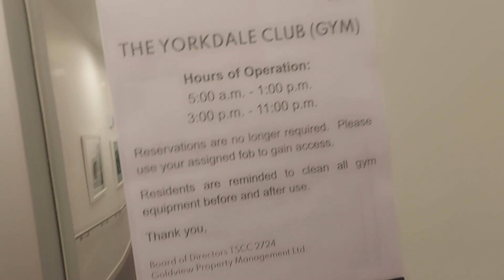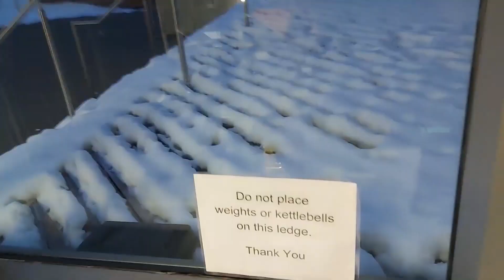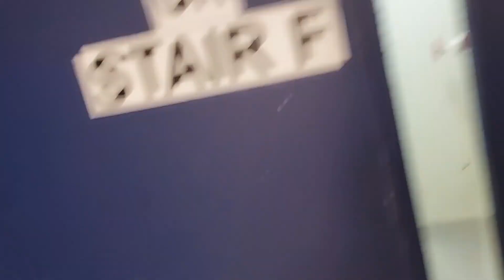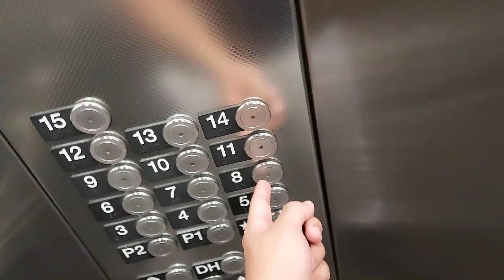TREINEI NA ACADEMIA DO MEU PRÉDIO *me surpreendi*